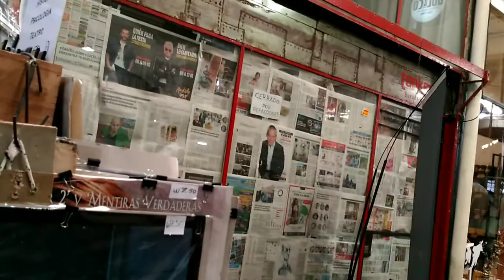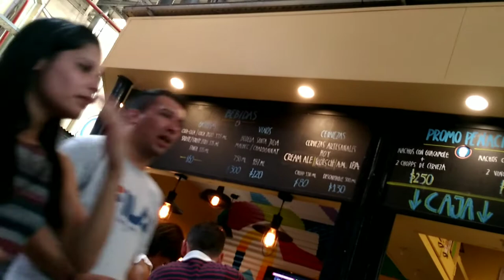Blusukan Di Pasar Tradisional Buenos Aires Argentina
Blusukan ke pasar tradisionalnya orang Argentina.